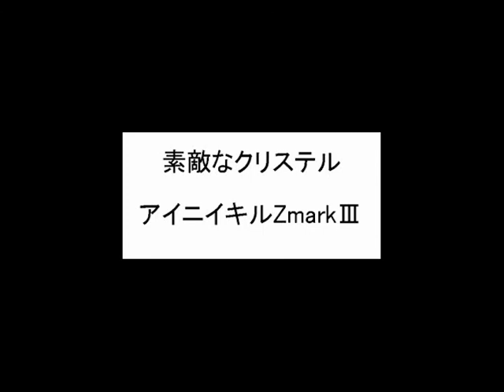アイニイキルZmarkⅢ「素敵なクリステル」